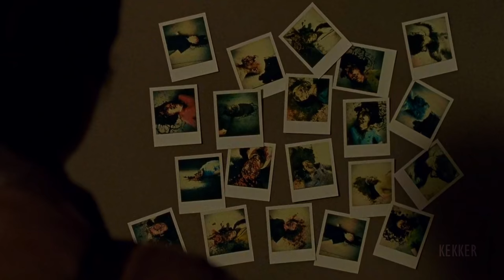Glenn Rhee Tribute || The Savior [TWD]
Song: In the House, In a Heartbeat
Original Artist: John Murphy
Covering Artist: William Morris

Hey there! You voted for Glenn Rhee in the latest poll, so here we are. Just like my Rick Grimes Tribute || The Leader and Daryl Dixon Tribute || The Archer, this video uses an instrumental soundtrack that is backed up by important quotes from and to Glenn. I was hesitating between a happy song to show Glenn's humane side and a dark song to showcase Glenn's demons. As you can tell I chose the latter. Let me know what you think of it!

I feel like the title could use some explanation. I chose ‘The Savior’ as a title, because Glenn is one of the few characters in The Walking Dead that was able to forgive and save people, even the very worst. Maggie states that at 0:34. Glenn saves people. Then there is of course a second layer to it. Glenn met his untimely demise at the hands of the leader of the Saviors: Negan. There are quite a few parallels between Glenn and Negan, as you might be able to tell when you watch this video. That being said, Glenn is obviously a far more humane character and generally a better person. I just found it interesting and fun to use a more abstract title here. Thanks a lot for watching!

It appears we have even crossed the 93K subscriber mark now! Damn. That is incredible. It’s great to not only receive kind and heartfelt comments, but also to see that you guys are getting along in the comments with each other. If you watched the video you can decide for yourself. All I’ll say is that you clicking once on that button actually helps me out a lot, especially with how terrible YouTube’s algorithms are currently. ( I don’t even want to know what they will be like in the future) Either way, thank you to those who subscribe!